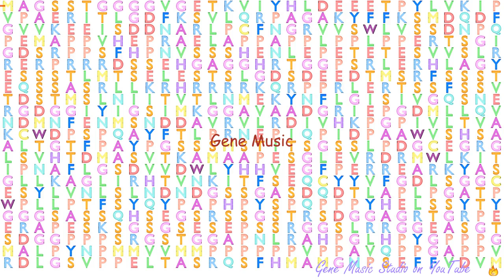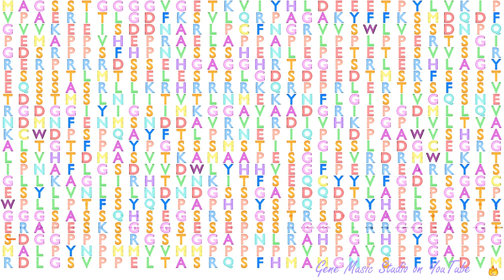Gene Music using Protein Sequence of DVL2 "DISHEVELLED SEGMENT POLARITY PROTEIN 2"